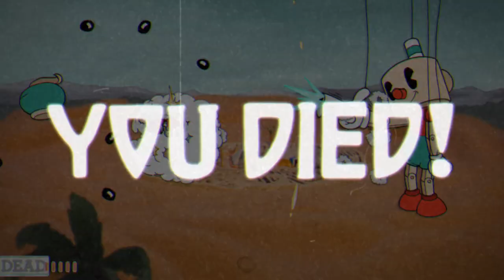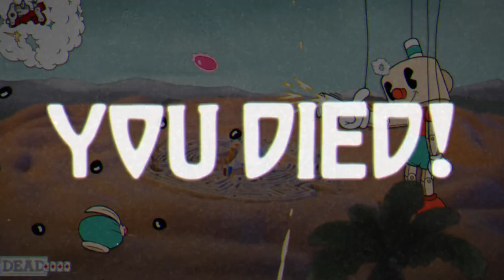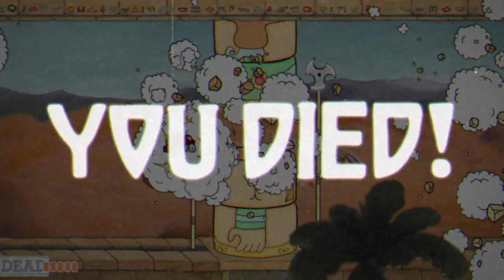Cuphead: Don't Deal With The Devil | #4 | Djimmi The Great (Djimmi El Asombroso)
Esta Es La {4 - Cuarta} Parte del Juego: "Cuphead: Don't Deal With The Devil", Disfruten.

Descripción Presente: Cuphead es un clásico juego de acción de correr y disparar, muy centrado en las batallas contra jefes. Inspirándose en los dibujos animados de la década de 1930, las imágenes y el audio se crean minuciosamente utilizando las mismas técnicas de la época, es decir, animación tradicional dibujada a mano, fondos de acuarela y grabaciones originales de jazz.

415

✔ Día De Grabación Del Vídeo:

26/08/2024

Marcas de Tiempo:

00:00 Introducción
00:01 Isla Tintero II | Menú
00:40 Pyramid Peril (Simple) | Intento Final | Djimmi The Great
02:33 Isla Tintero II | Menú
02:45 Pyramid Peril (Regular) | 1er lntento | Djimmi The Great
04:27 Menú | Controles
04:40 Pyramid Peril (Regular) | 2do lntento | Djimmi The Great
06:03 Isla Tintero II | Menú
06:35 Menú | Controles
06:45 Pyramid Peril (Regular) | 3er lntento | Djimmi The Great
08:38 Menú | Controles
08:58 Pyramid Peril (Regular) | 4to lntento | Djimmi The Great
09:44 Menú | Controles
09:51 Pyramid Peril (Regular) | 5to lntento | Djimmi The Great
11:49 Menú | Controles
12:01 Pyramid Peril (Regular) | 6to lntento | Djimmi The Great
13:41 Menú | Controles
13:51 Pyramid Peril (Regular) | 7mo lntento | Djimmi The Great
15:22 Menú | Controles
15:30 Pyramid Peril (Regular) | 8vo lntento | Djimmi The Great
16:11 Menú | Controles
16:18 Pyramid Peril (Regular) | 9no lntento | Djimmi The Great
18:15 Menú | Controles
18:29 Pyramid Peril (Regular) | 10mo lntento | Djimmi The Great
19:03 Menú | Controles
19:08 Pyramid Peril (Regular) | lntento Final | Djimmi The Great
21:37 Isla Tintero I | Menú
21:40 Despedida

✔ Pixil Art : ►

✔ Kick : ►